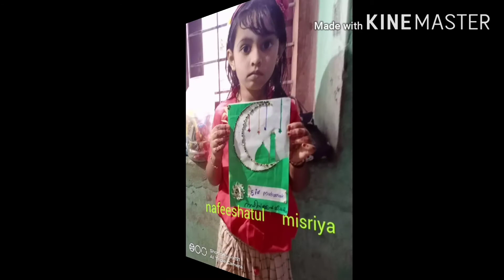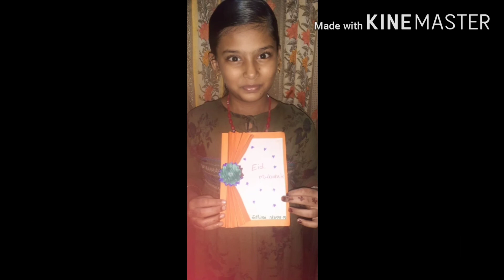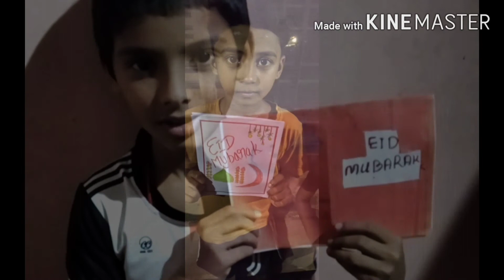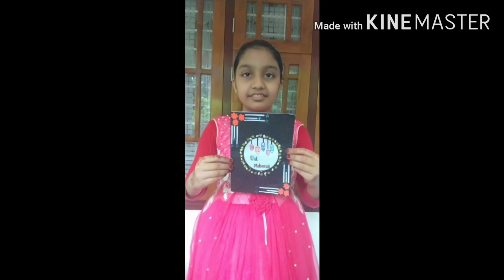ഈദ് മുബാറക് | ഗ്രീറ്റിംഗ് കാർഡ് നിർമാണം